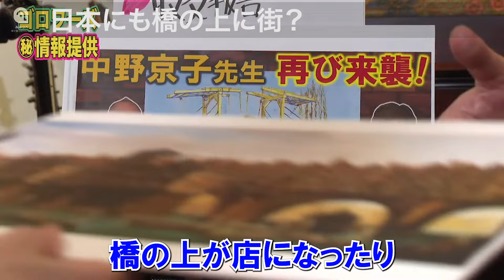【山田五郎】日本にも橋の上に街があった？（切り抜き）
結構な期間存在していた